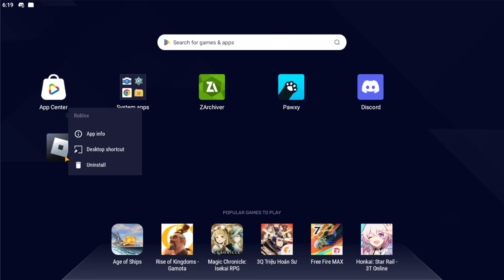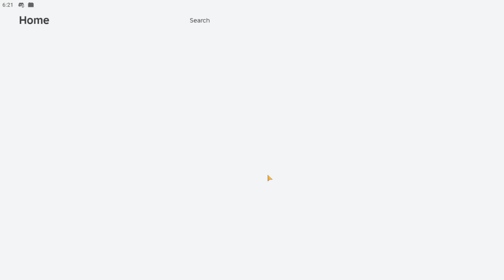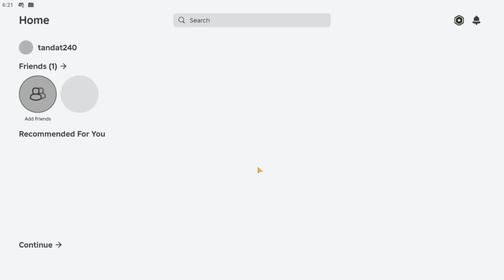Hướng dẫn Hack ROBLOX BLOX FRUITS VNG mới nhất cho điện thoại - Update Fluxus V2.642 VNG Cài Siêu Dễ